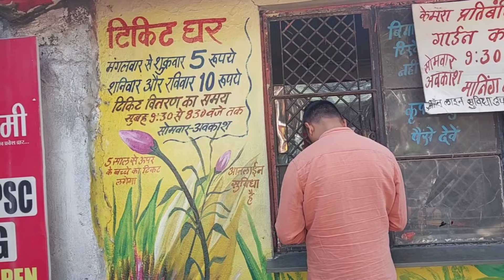Makar Sankranti Special!!Made Ghughuti at Home!! Sunday Outing!! D Mart Grocery Shopping